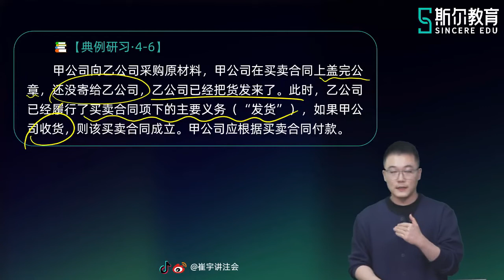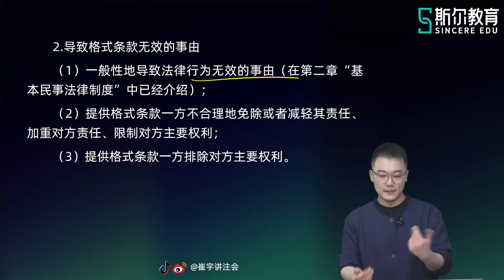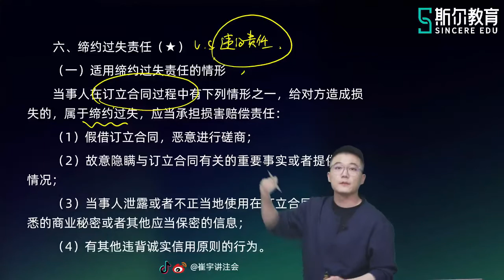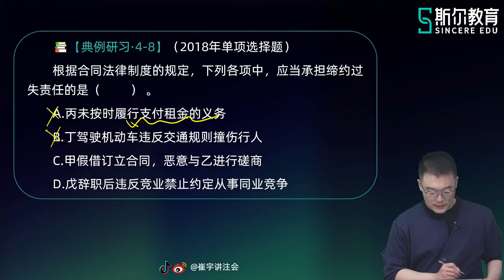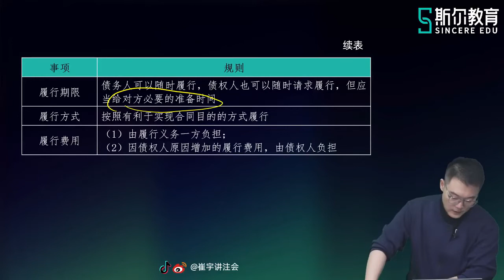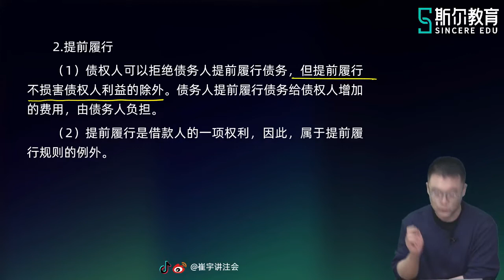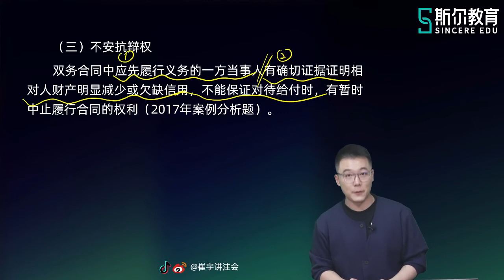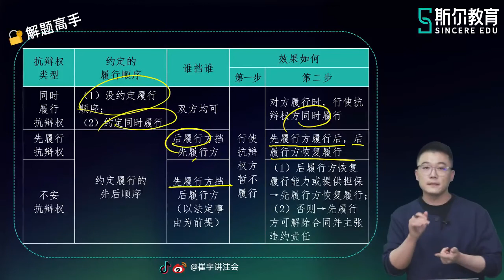2022 CPA 经济法 崔宇 基础进阶班 【18】第四章 合同的订立（二）、合同的履行（一）